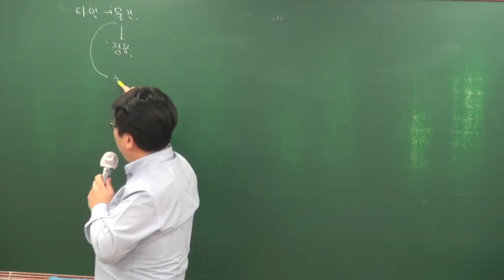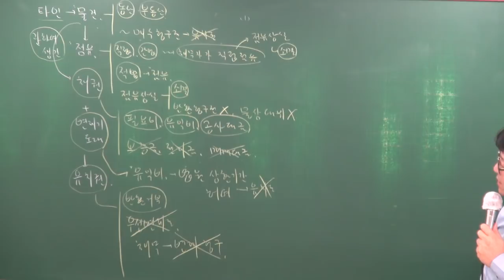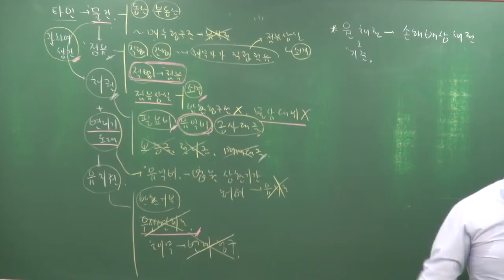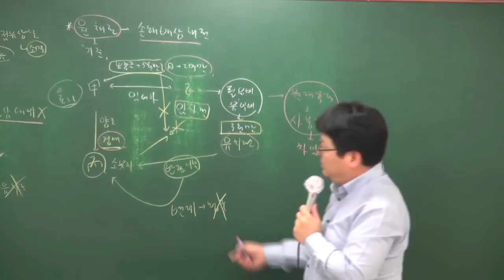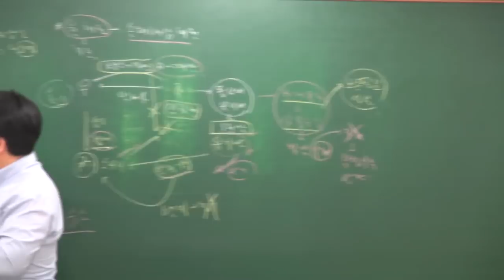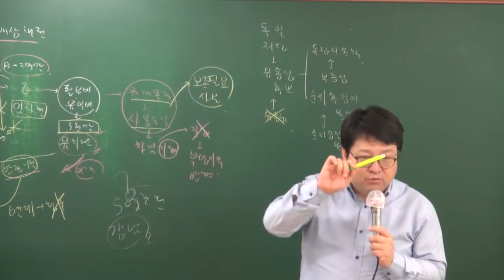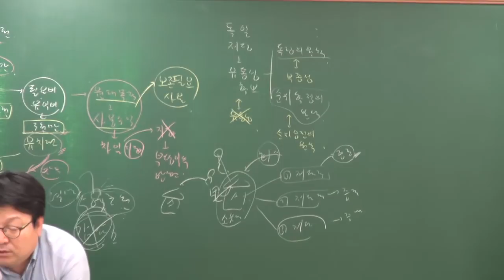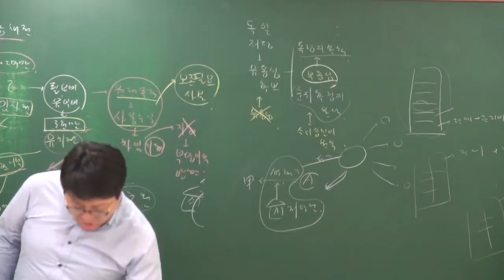[공전무] 2018년 민법 및 민사특별법 고급이론 4-32